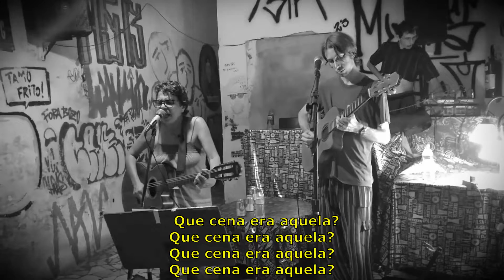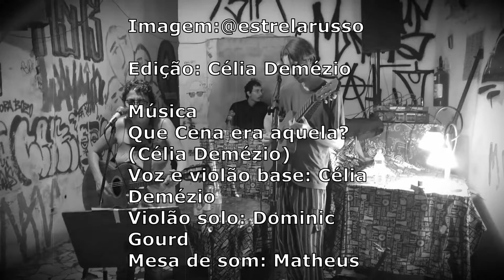Que cena era aquela?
Espaço  Cultural Burako's "Quase no Centro da Terra" (Santos/SP)
Imagem: Estrela Russo
Edição: Célia Demézio

(Célia Demézio)
Voz e Violão base: Célia Demézio
Violão solo: Dominic Gourd
Mesa de som: Matheus

Dedicada a Maurice Legeard e cinéfilos

05 de maio de 2023